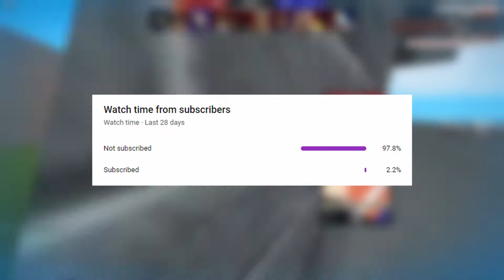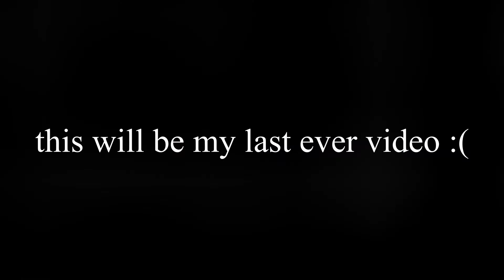We are the BEST Roblox Arsenal Players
Today me and my friend The Spectator played arsenal on roblox and we were absolutely cracked at it my guy. this was recorded live come follow me to be a part of my next video